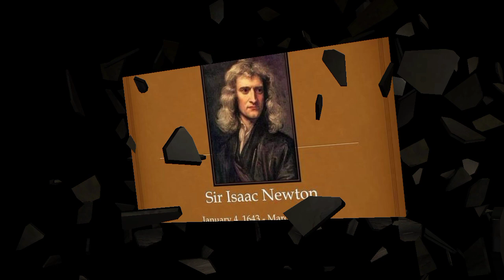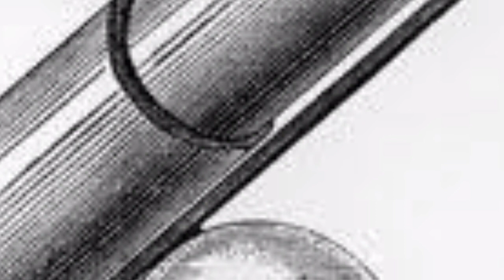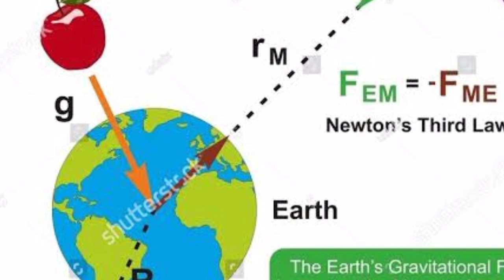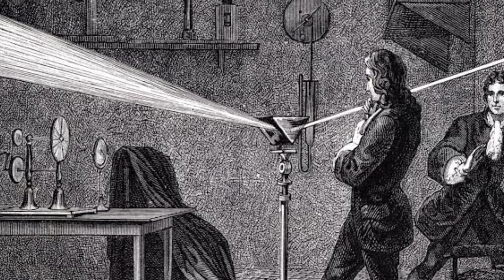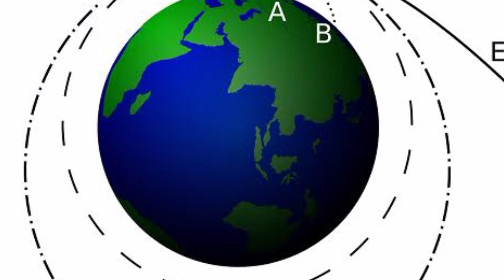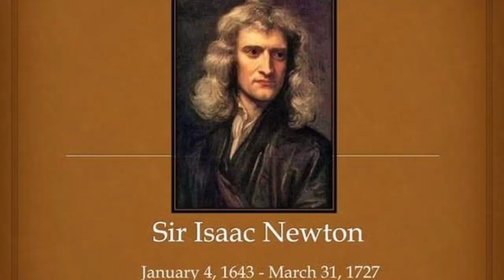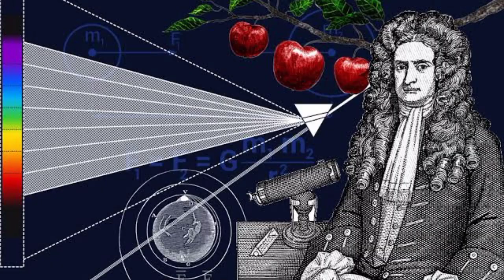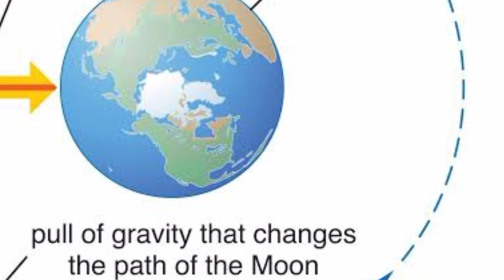অমীমাংসিত রহস্য বিজ্ঞানী নিউটনের পরশ পাথর ও আবে হায়াত গবেষণা!!